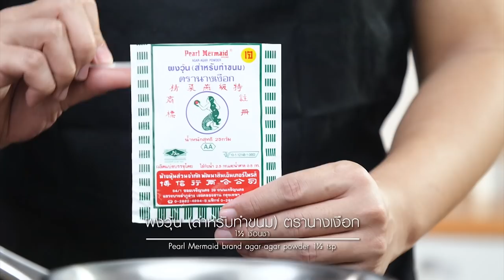เค้กหน้าหม้อแกงมะม่วง คลิปแจกสูตร โดย "อ.ยิ่งศักดิ์" อดเปรี้ยวกินหวาน EP.54 | [ 2/3 ]